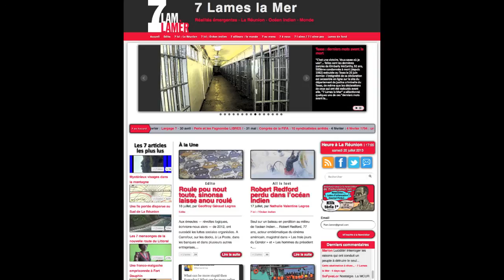Madoré, "Zenfant bâtard"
Voir ou revoir Madoré, sa silhouette de cow-boy, son inimitable séga-trottoir...
A propos de la chanson "Zenfant bâtard", Gora Patel disait : "Je crois bien qu'il était le premier à faire état sans honte de nos origines « zenfant bâtard », sénégalaises ou autres, nous ramenant à des racines que nous étions peut-être près d'oublier, nous y ramenant jusqu'à les dépasser, semblant dire avant d'autres : cafres, chinois, zarabes, malbars, créoles ? Qu'importe ! Nous sommes tous des « zenfants la Réunion » ! "